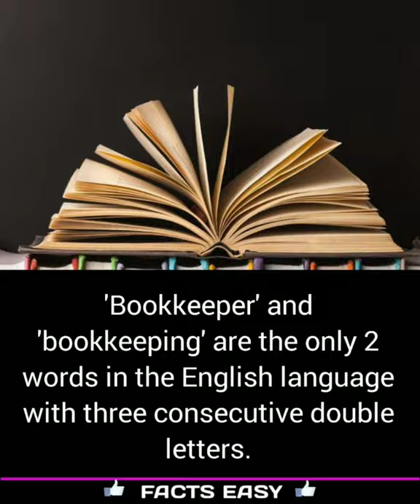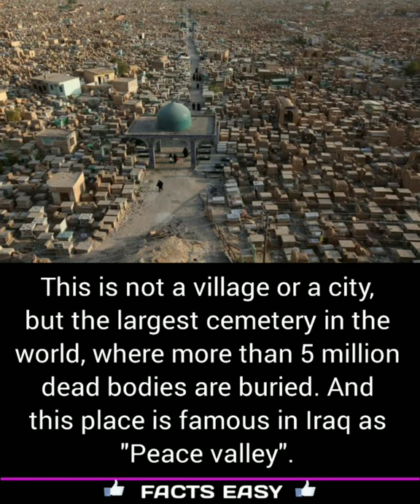Did You Know Facts? Amazing Facts You Should Know Episode 33 | Facts Easy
Here we upload Interesting Facts and Amazing facts

Random facts series #33